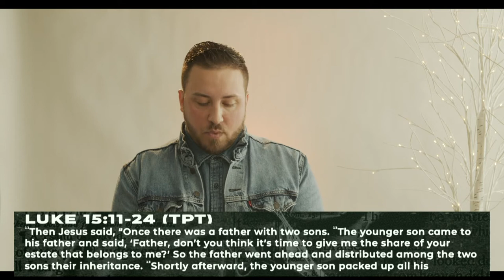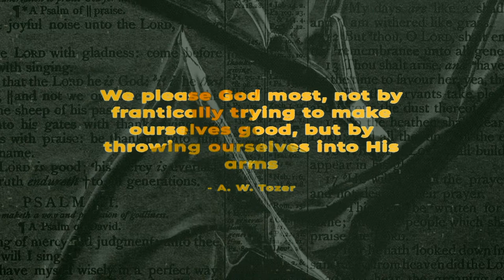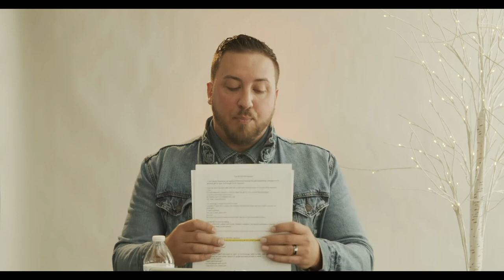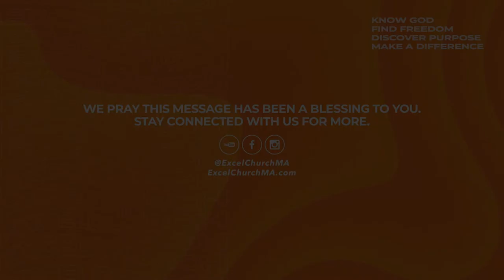The Gift of The Embrace | Paul Tourigny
➤ If you'd like to support our ministry in making a difference, simply click the link below to give.

➤ Thanks for tuning in to this message! We pray it encourages you to Excel with God, Excel with people, and make a difference.

➤ We'd love for you to join us live every Sunday. We stream here on YouTube & on Facebook Live. Worship begins at 10:15am EST every Sunday.

❤️ We are dedicated to providing a place where ordinary people like yourself can have a life-changing experience with God.

Our mission is to meet people where they are and to encourage them to Excel with Christ.